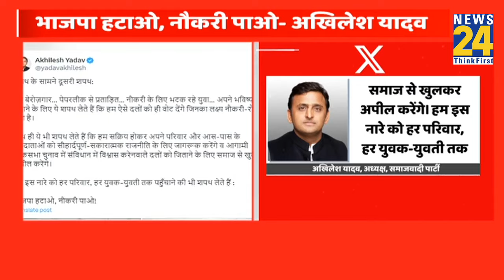UP में 4 नए मंत्रियों की शपथ पर Akhilesh Yadav का प्रहार...जानिए क्या कहा ?